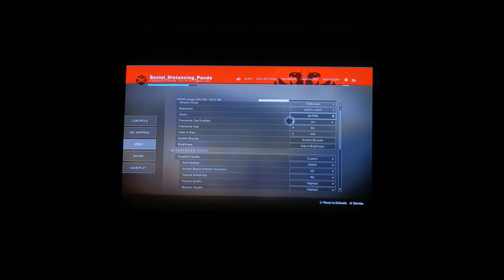Destiny 2 Max Settings at 1600x1200 60hz on a CRT made in 2001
Just a short video trying to show how good this game looks on a CRT. Max Settings no DOF no Motion blur. 3200x2400 downscaled to 1600x1200 at 60hz on a ViewSonic A90-2 CRT Monitor.

System Specs:
GPU: RTX 2080

RAM: 16gb 3200mhz
Monitor: Viewsonic A90-2 CRT